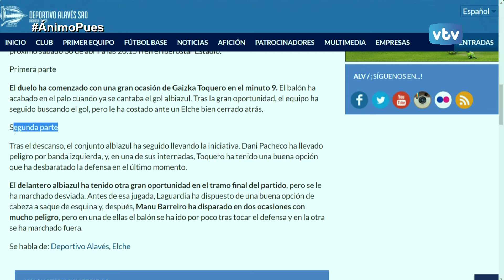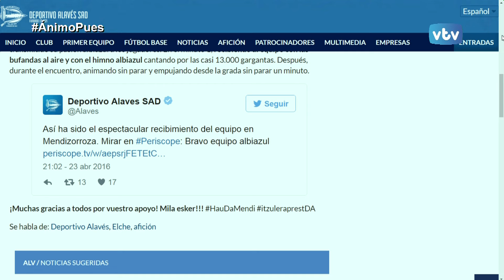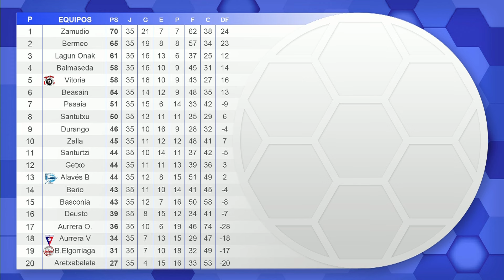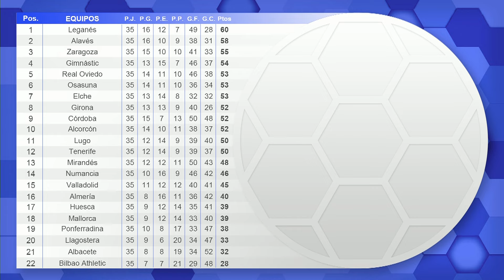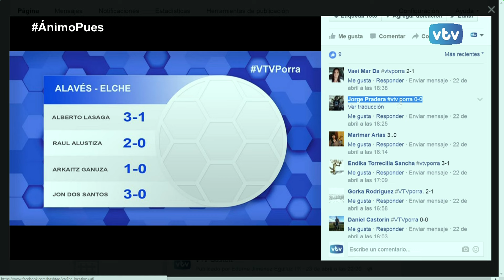ANIMO PUES 2015/2016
Tertulia futbolística con el hilo conductor del Deportivo Aalavés, analizando el conjunto albiazul y más concretamente lo acontecido este pasado fin de semana con el empate a cero ante el Elche, que deja a los de José Bordalás con poco margen con respecto al tercer clasificado, tres puntos, pero aún en zona de ascenso directo.
Así los contertulios Alberto Lasaga, Agustín Abascal e Idurre Frías junto a Jon Dos Santos dan su opinión de cómo revertir esta "mala" dinámica de resulatdos, sobre todo en Mendizorroza donde hay que volver a la senda de las victorias. Además charlamos sobre la cantera y muchos temas más.